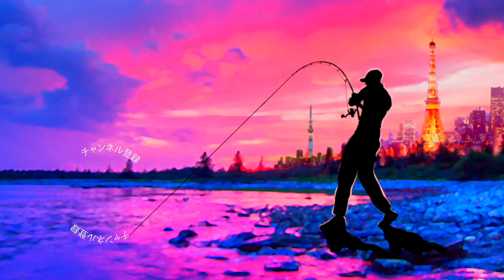最新のスモラバ「イガラバ」五十嵐誠プロ×ジャクソンの最新ルアーを買ってみた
ＳＵＢ！最新のスモラバ「イガラバ」五十嵐誠プロ×ジャクソンの最新ルアーを買ってみた

2019年度は引き続き去年デプスの「コンツアージグ」＆「ブルフラット」で練習したジグストの釣りを色々なルアーに応用して巨大なブラックバスを狙って行きます！ライトリグ方面では去年よりゲーリーヤマモト大好きな釣りガール、メグタスが加わったのでそれぞれ分担して色々なルアー、釣り方に挑戦して行きますよ〜！

TurikouTVの動画
19アンタレスに真紅のスコーピオン⁉︎シマノの2019最新リールが遂に情報解禁！
19アンタレスはアンタレスミニ⁉︎ シマノの総合カタログが素敵過ぎる